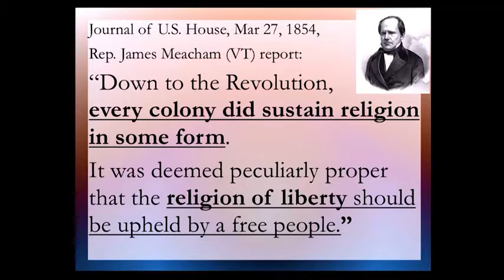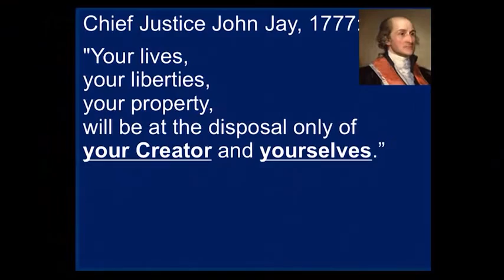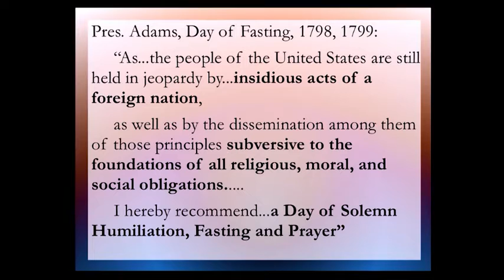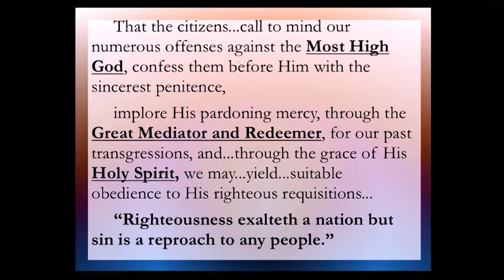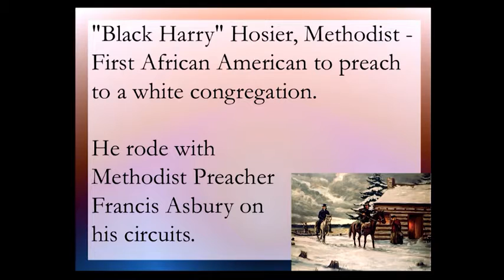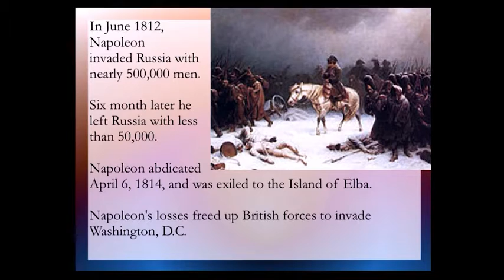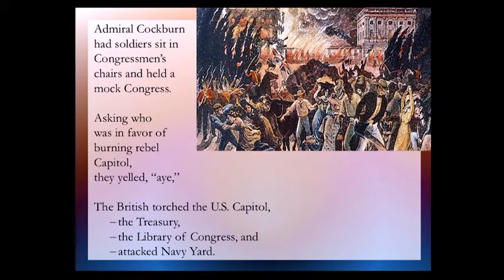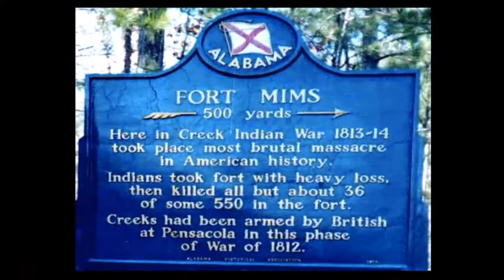11 Breaking the Silence - William Federer (8/23/2016)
Miracles in American History